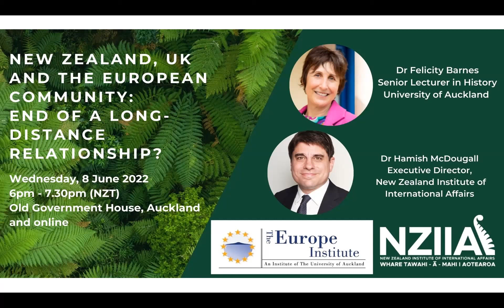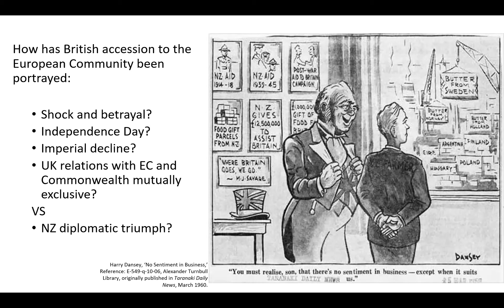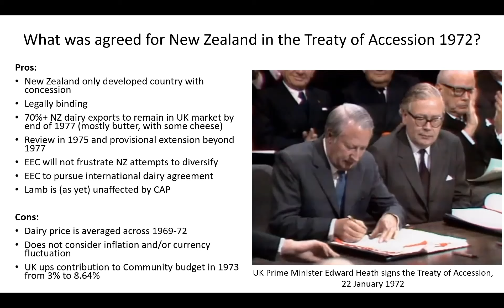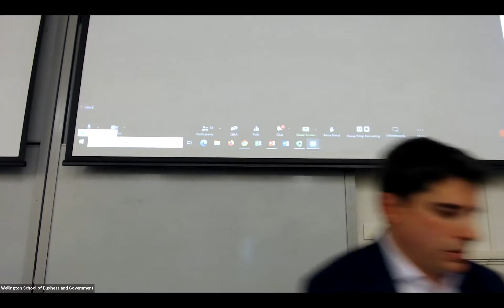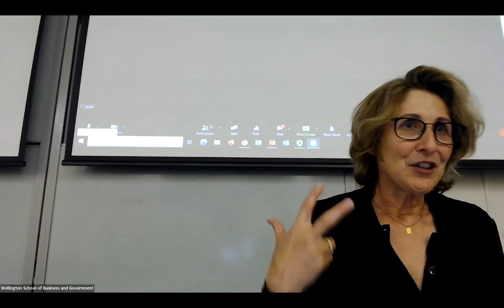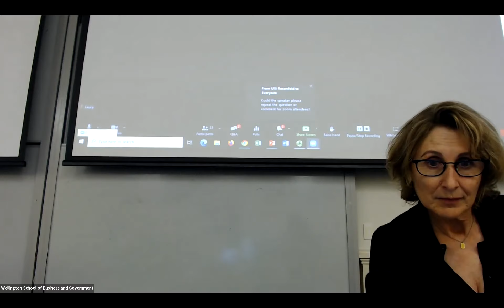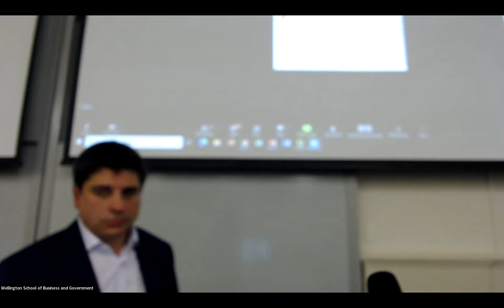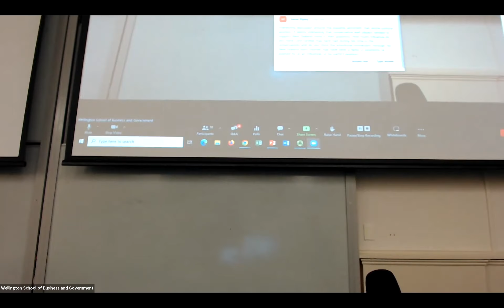New Zealand, Britain and the European Community: End of a Long-Distance Relationship?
8 June 2022, at the Old Government House, University of Auckland.

Britain’s decision to seek entry into the European Community in 1961 and its eventual accession in 1973 have been described as a ‘shock’, ‘betrayal,’ and ‘abandonment’ for New Zealand, hastening the South Pacific nation’s independence from its old colonial master. But what do the historic records show actually happened in the course of British entry?

Hamish McDougall presents new research from sources in Europe, UK and New Zealand to demonstrate the immense political and diplomatic campaign deployed to retain New Zealand trade access in the European common market, and how this was received by counterparts in the UK and continental Europe.

This has implications for the modern day, with Brexit repercussions still playing out, New Zealand negotiating free trade agreements with the European Union and Post-Brexit Britain, and with policymakers in Brussels and London looking to exert strategic influence in the Indo-Pacific region.

Hamish McDougall’s research is discussed by Dr Felicity Barnes from University of Auckland.